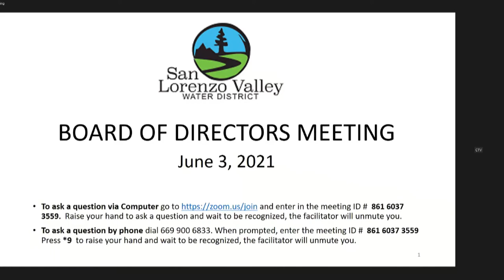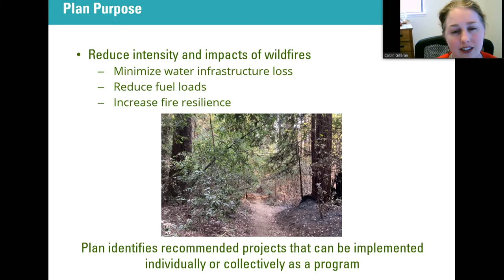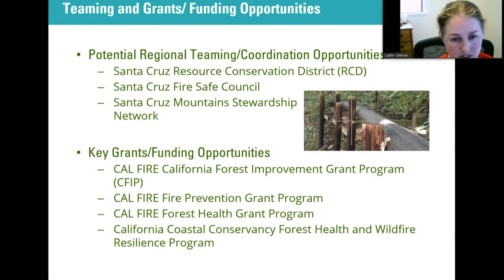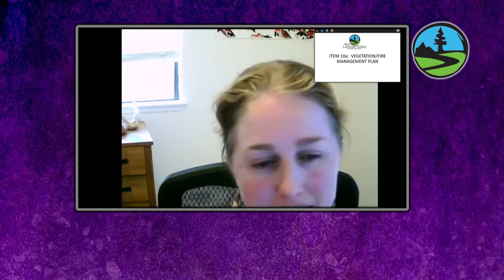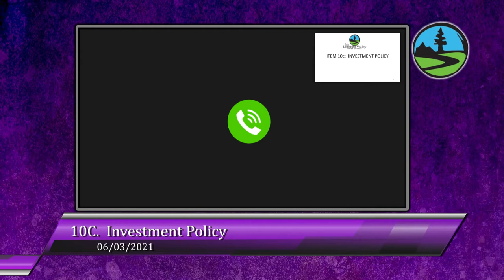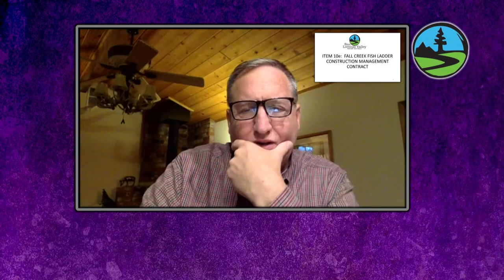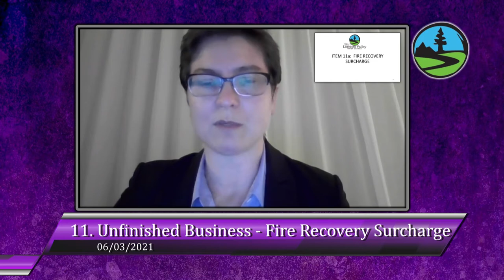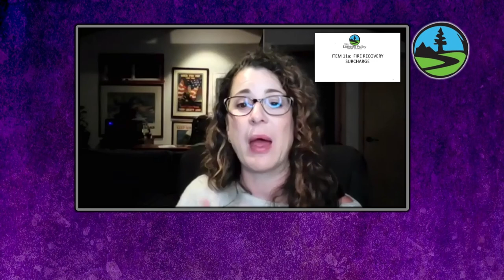San Lorenzo Valley Water District 6/3/21